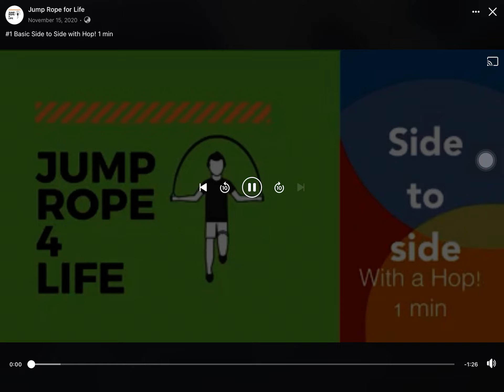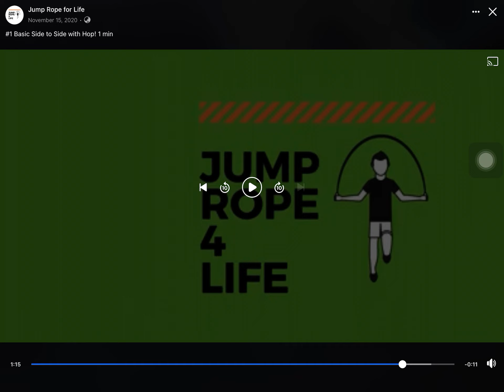Lesson #3 Side to Side with a hop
This video is to show you how the boxer step is done, the next video is a step by step tutorial on how to do the boxer step.